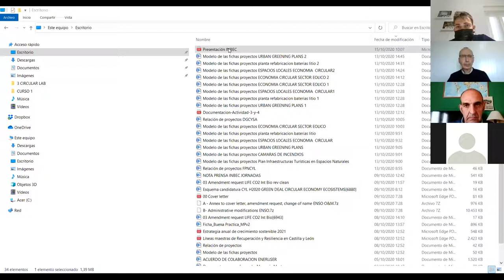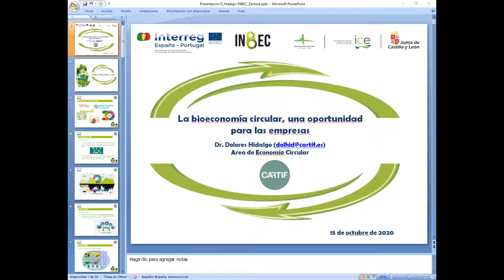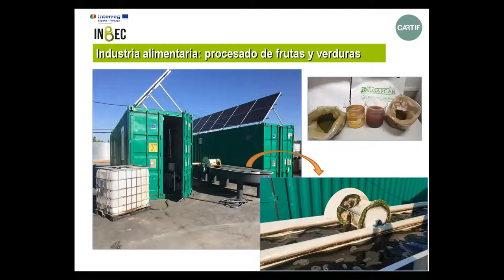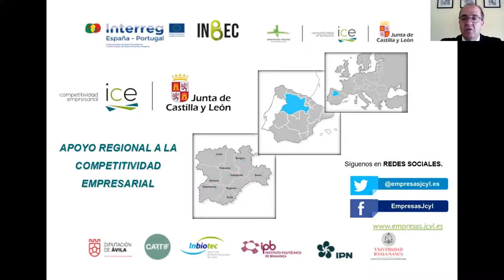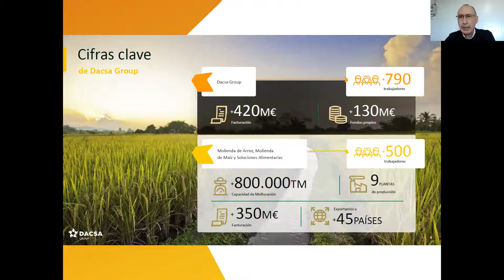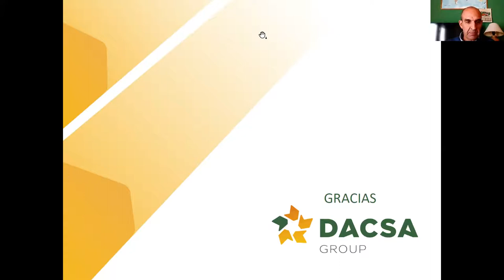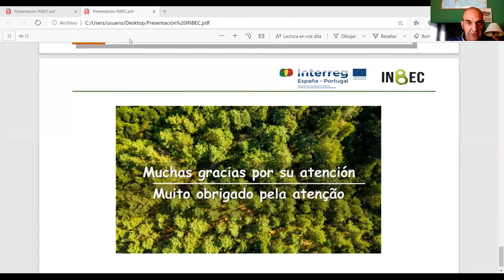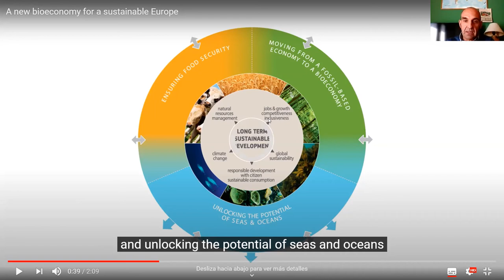Jornada Zamora - Proyecto INBEC